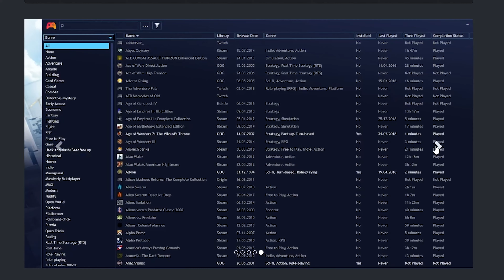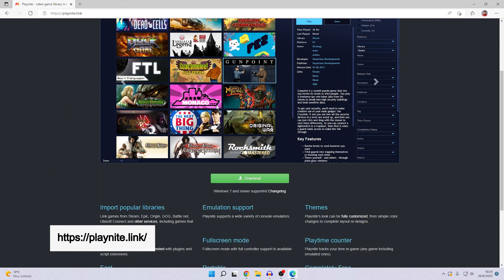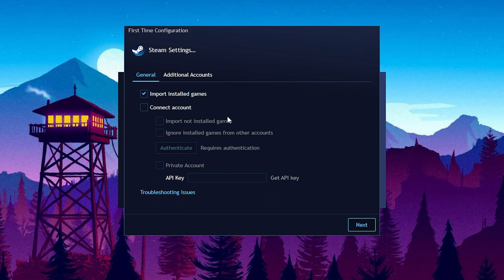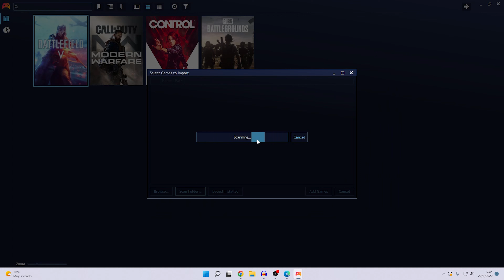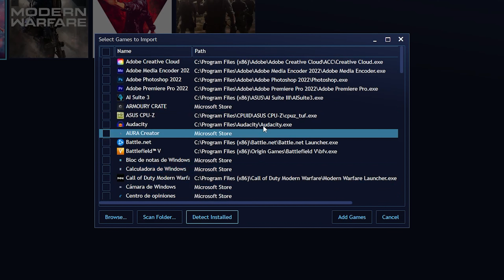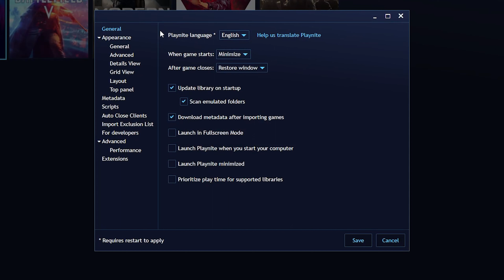TODOS TUS JUEGOS de PC en UN SOLO LAUNCHER (Guía paso a paso)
Tenemos todos nuestros juegos perdidos dentro del sistema operativo y en distintos sitios virtuales, desde Steam hasta Uplay pasando por Epic Games, Origin, etc. Hoy te traigo una forma para tener todos los juegos de PC en un solo launcher.

👥 Membresía
¡ÚNETE PARA ACCEDER A CONTENIDO EXCLUSIVO!